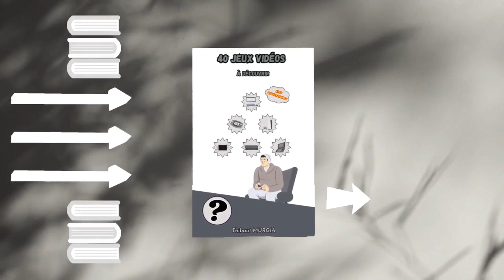BOIS VERMEIL WII - TOUT LES RACCOURCIS ET COURSE COMPLÈTE ( MARIO KART )